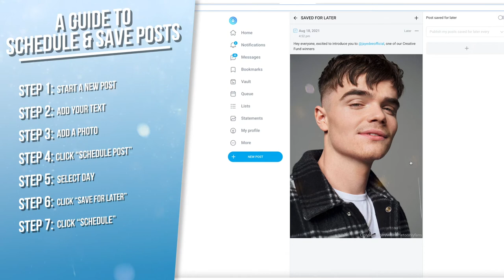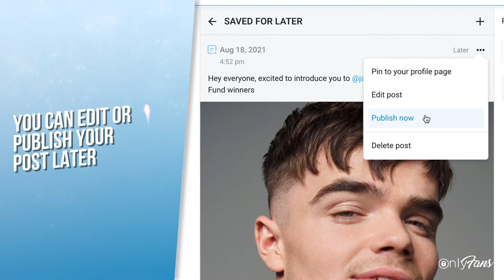A Guide To Schedule & Save Posts On OnlyFans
Right on schedule! 😄📅 We run you through the basics of how to schedule and save posts on OnlyFans so you can run your page like clockwork! ⏰🔥 Why not head over and give it a try!